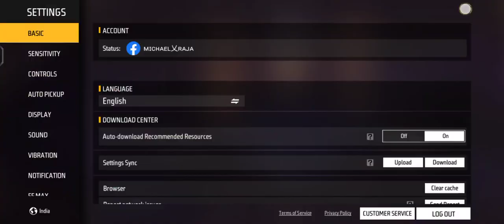😍 Free Fire New Setting After Ob39 Update | Free Fire New br scorecard Setting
free fire new setting after update
new setting after update
free fire ki setting
new setting
free fire max new update setting
Free Fire New Setting After OB39 Update | Free Fire Setting | Free Fire New Setting | OB39 Update
Free Fire New Setting After Ob39 Update
Free Fire New Setting OB39
Free Fire New Setting OB39 Update
Free Fire New Setting New Update

OB39 update free fire setting
OB39 update free fire new setting
▶Topic Cover:-)
FREE FIRE PRO PLAYER SETTING AFTER UPDATE
BEST SETTING AFTER UPDATE
UPDATE K BAAD SETTING KAISE KAREIN
FREE FIRE ALL NEW PRO SETTINGS
PRO SETTINGS 2023
free fire tips video
free fire pro player settings kaise kre
pro player settings
pro settings
settings
FREE FIRE ALL SETTINGS AFTER UPDATE ! UPDATE K BAAD KAUNSA SETTING NEW AAYA H ! PRO PLAYER SETTING
FREE FIRE PRO PLAYER SETTING AFTER OB39 UPDATE | BEST SETTING AFTER OB39 UPDATE | NEW SETTING AFTER OB39 UPDATE
FREE FIRE SOUND KILL STREAK NOTIFICATION
WHAT IS KILL STREAK NOTIFICATION
FREE FIRE NEW SETTINGS AFTER UPDATE
FREE FIRE ALL SETTINGS AFTER UPDATE UPDATE K BAAD KAUNSA SETTING NEW AAYA H
ff new RELOAD PROGRESS ON CROSSHAIR SETTINGSfree fire new option reload progress on crosshair